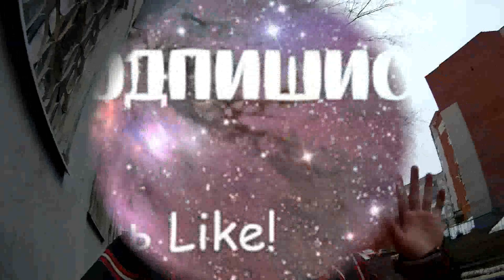VLOG:О НЕЕЕТ!! ТОФИЧ ЗАБОЛЕЛ!!!!